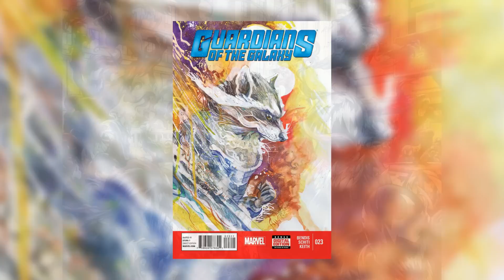Flash Thompson Venom Separation Revealed!